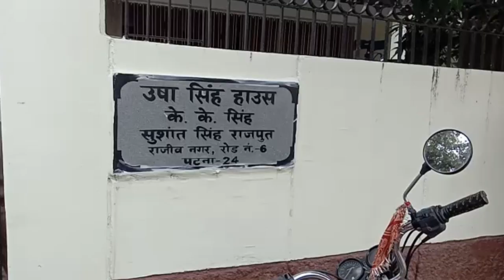ख़बर सुनते भागे-दौड़े सुशांत के पिता से मिलने पहुंचे बिहार के DGP ! BHARAT LIVE